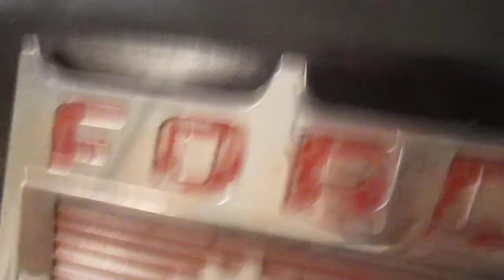292 Ford Y block 1960 F100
1960F100 with 292Y block, patriot headers, dual exhaust, F600 Clarke 5 speed, 1964 f250 4x4 running gear, toyota power steering (not complete)